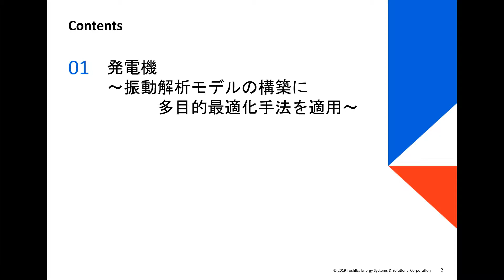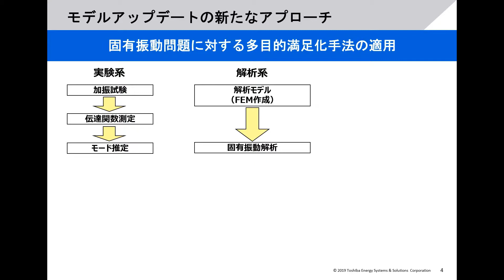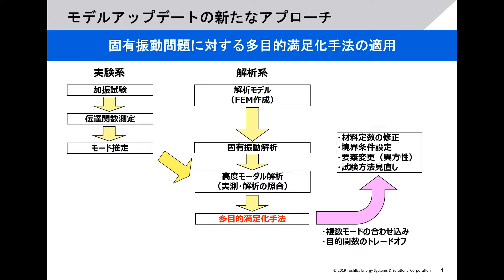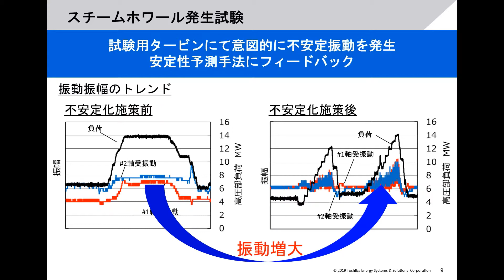2018年度奨励賞（技術）- 大型回転機械の振動予測精度向上技術の開発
受賞者PR
見村  勇樹〔東芝エネルギーシステムズ（株）〕